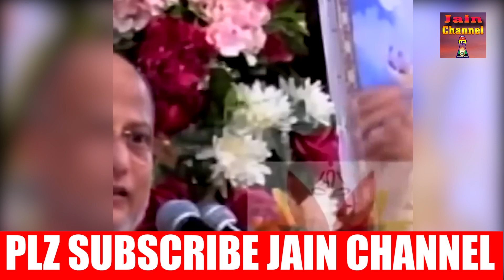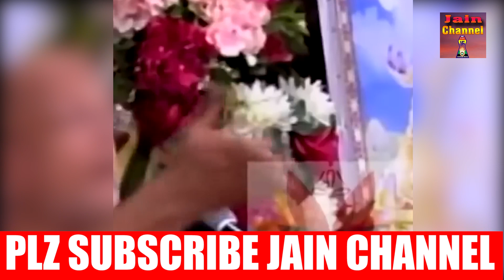जितना चुप रहोगे उतना लोग बात करना चाहेंगे | Motivational Pravachan | Pulak Sagar Ji Maharaj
video - जितना चुप रहोगे उतना लोग बात करना चाहेंगे |
by - Pulak Sagar Ji